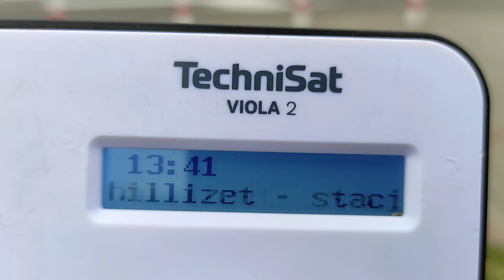RDS Radia Chillizet z Warszawy na 101,5 FM na Technisacie Viola 2 - 9.11.2021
Kiedyś stacja ponadregionalna, obecnie dostępna tylko w czterech lokalizacjach w Polsce. Nigdy nie miałem na tyle silnego sygnału u siebie w Zgierzu żeby wczytał się RDS tej stacji.